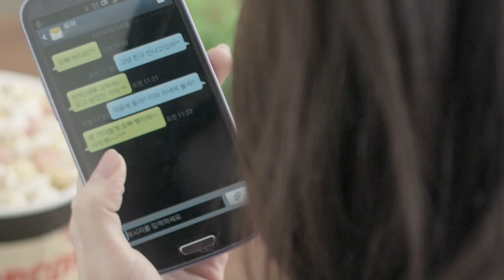GIRLSDAY_기대해 MV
GIRL'S DAY | 기대해 MV

Client | DREAMTEA Ent.
 Production | Santa Claus

PD | Ryu Dae Hyun / Kim Ho Gon
 Line PD | Song Hyung Seok / Lim Kwang Jin

Director | Shin Seung Hwan ( MONOCROM )
 A.Director | Kim Jin Hwang / Park Gang / Kim Sung Ju

D.O.P | Cho Byung Hee
 Gaffer | Kim Jin Won
 LED | DLP
 VJ | Kim Kyung Won (amberin)
 Bae Jin Hee / Yang Sung Kyu

Model | Jung Dong Hyun (Esteem)
 Edit / 2D | Choi Bok Dong (GON)

By MONOCROM